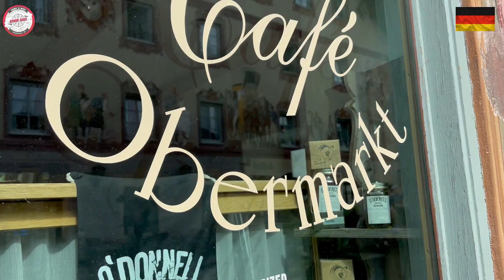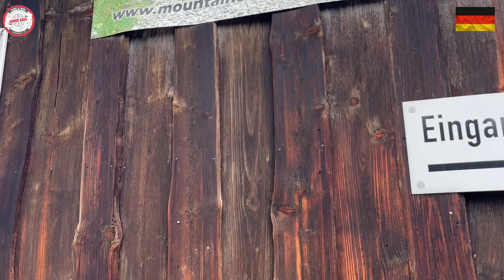MITTENWALD - ALEMANHA - UM DOS MELHORES PASSEIOS PELO ESTADO DA BAVIERA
Mittenwald é um município da Alemanha, localizado no distrito de Garmisch-Partenkirchen, no estado de Baviera.[

Na época medieval aparece mencionada como 'in media silva' (no meio do bosque, que é o significado de Mittenwald). Desde o século XVI é conhecida pela fabricação de instrumentos musicais de corda (violinos, violas, violoncelos).